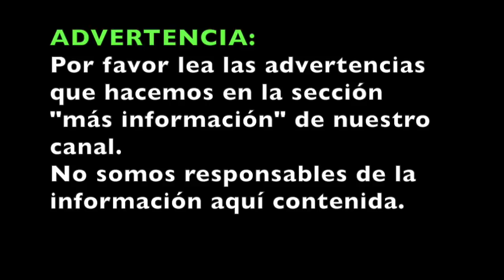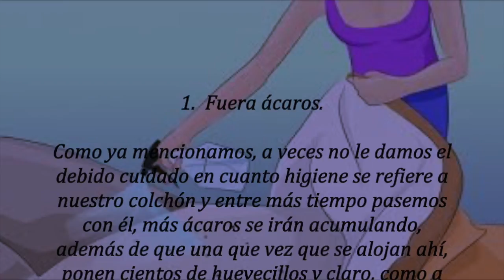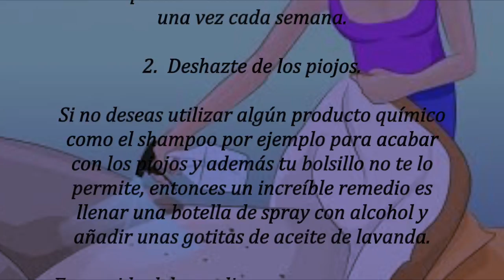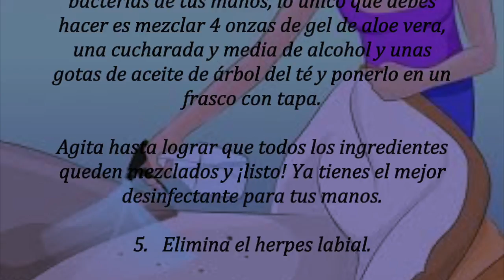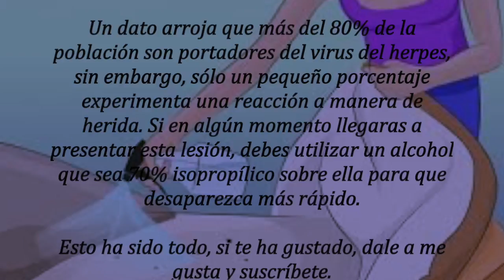Esta mujer pulveriza alcohol sobre su cama, mira lo que pasó, Método: rápido, fácil y barato.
Tal vez muchos desconozcamos las propiedades del alcohol isopropílico y el sinfín de beneficios que tiene.

Además de desinfectar heridas, que es para lo que más comúnmente se utiliza, también es buenísimo para limpiar todo tipo de componentes en el hogar y los automóviles, inclusive es mejor que los productos de limpieza convencionales.

Anteriormente habíamos hablado de las propiedades del bicarbonato, el cual es excelente para matar los ácaros de los colchones y las almohadas, sin embargo, se ha demostrado que el alcohol lo hace mucho mejor.